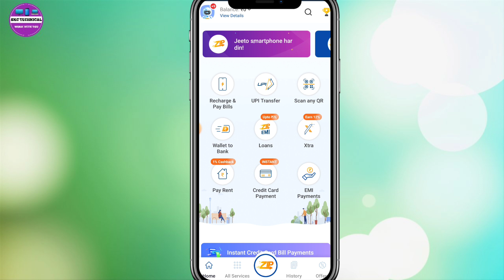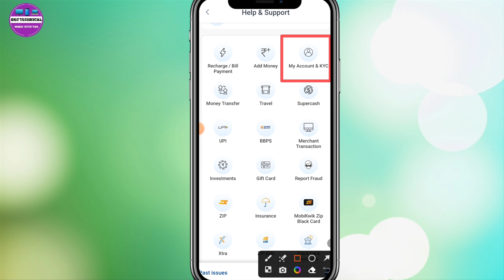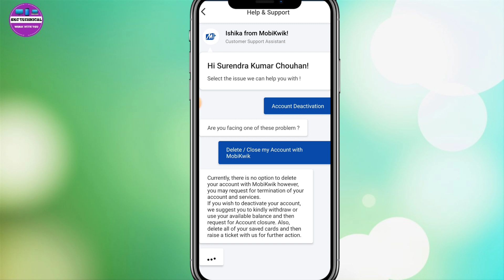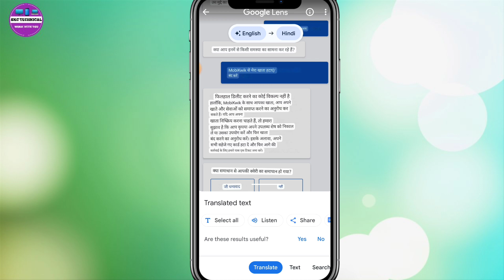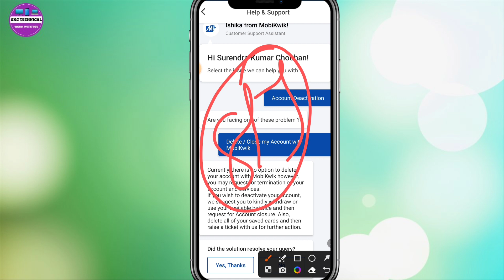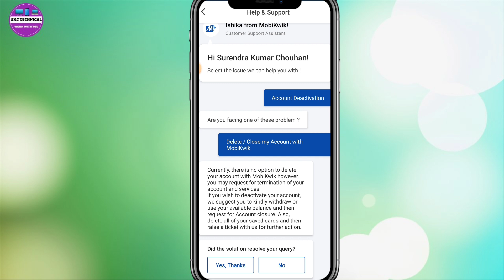Mobikwik account को कैसे बंद करें How to delete mobikwik account in hindi Delete mobikwik account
Mobikwik account delete kaise kare How to delete mobikwik account in hindi Delete mobikwik account